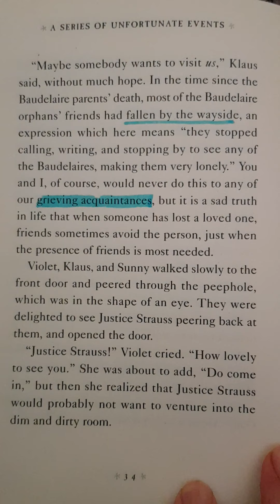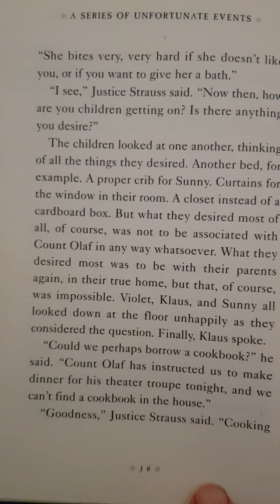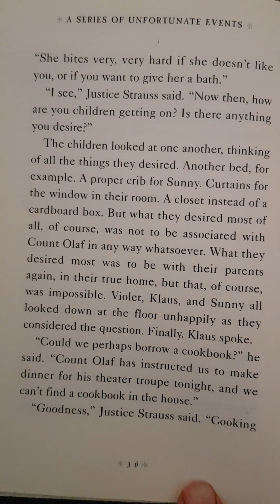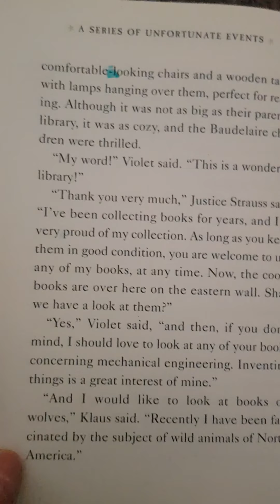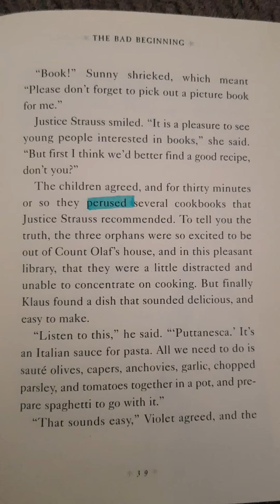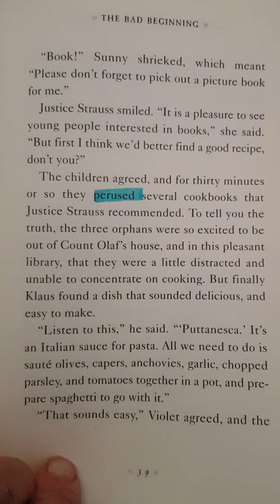Chapter 3 Part 2